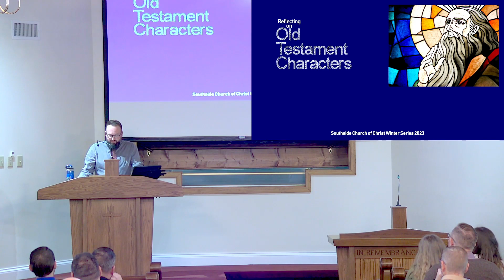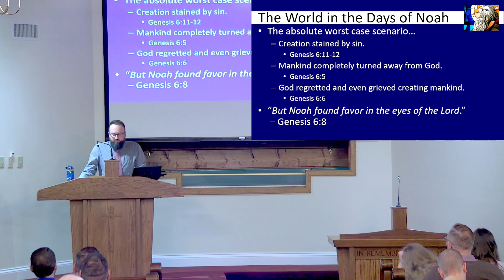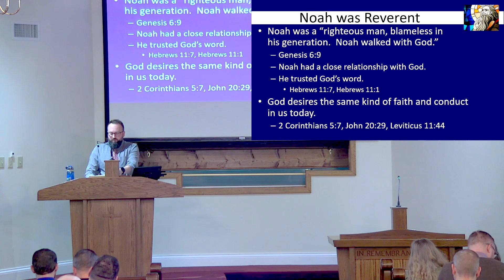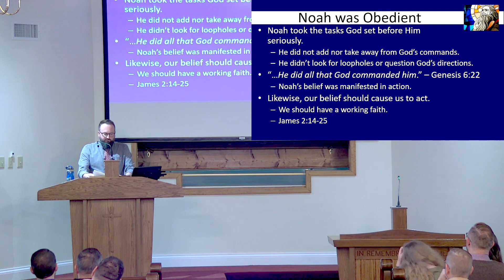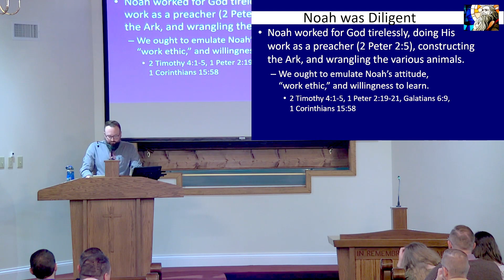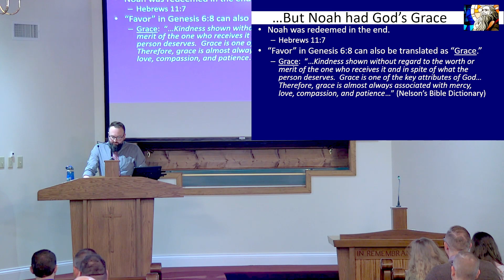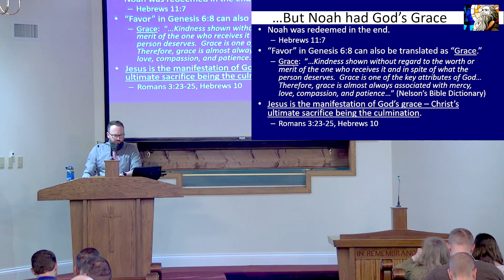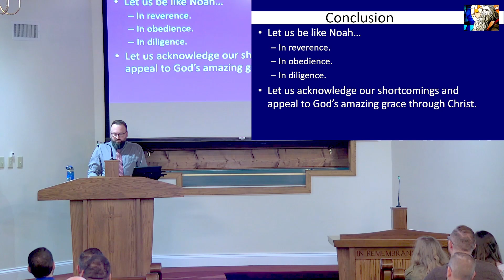Noah - Jonathan Brinson | January 29 2023 Class Period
Come listen as Jonathan Brinson shares with us lessons from the life of Noah.